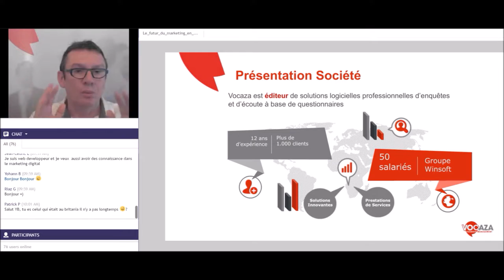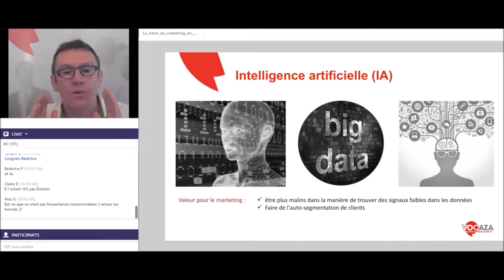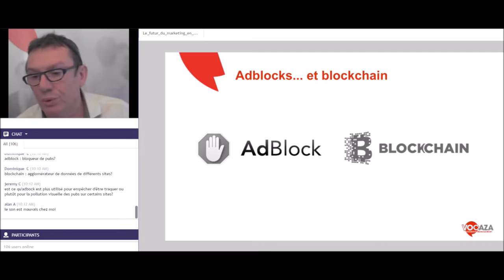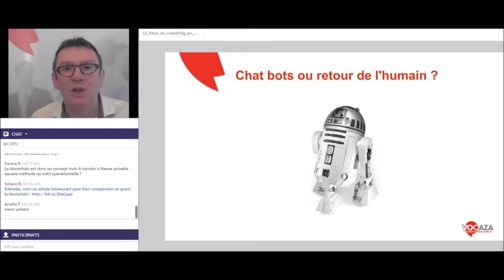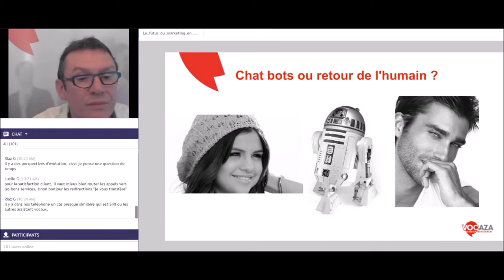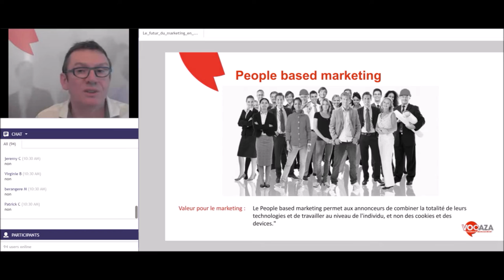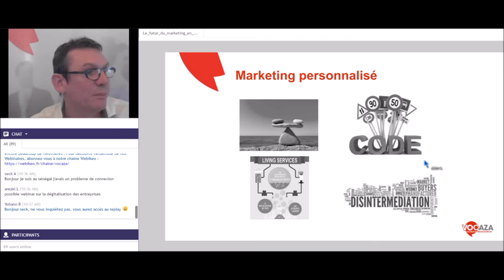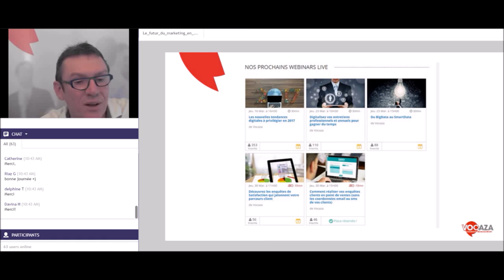Le futur du marketing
Dans cette vidéo de 30 min vous découvrirez quelles seront les tendances du  Marketing Digital dans les années à venir.
Il y a beaucoup de thèmes qui peuvent êtres classés Marketing du futur. Il s'agira de jeter un regard critique sur quelques grandes proposition de valeur faite par le Digital .
Technologie, publicité, marketing personnalisé, satisfaction, immédiateté  seront les 5 thématiques abordés